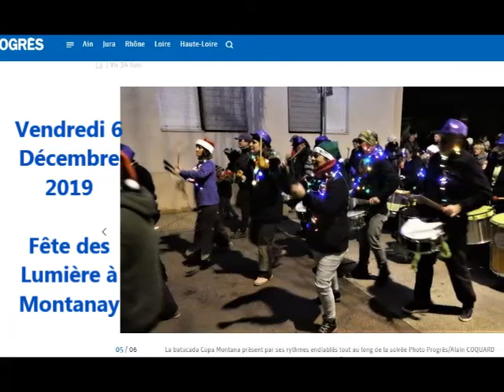COPA MONTANA - Retrospective 2019-2020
Souvenirs de cette saison 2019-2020 bien particulière pour cause de Corona Virus ... Vivement que tout redevienne comme avant ...